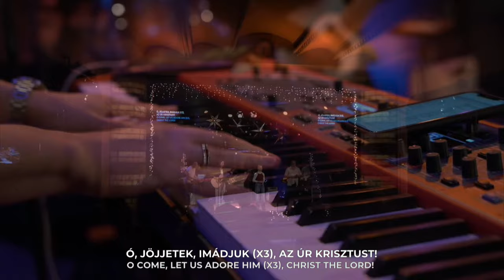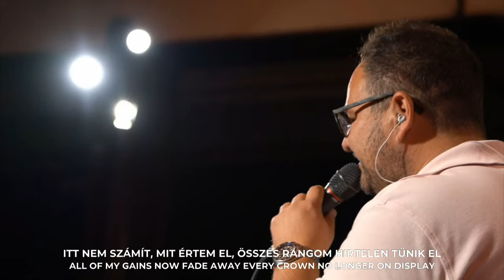A tervezésről | Kapronczai Balázs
About Planning

Vajon biblikus-e tervezni az életünkkel, vagy terveket alkotni, álmodni és tenni érte? Miközben, ha Isten azt mondja, hogy nekem úgy is van egy tervem? Egyáltalán bölcs-e tervezni az életünket vagy jobb csak megyünk a flow-val és lesz ahogy lesz?

A tanítás a Példabeszédek 16:1-3., Példabeszédek 16:9. és a Példabeszédek 21:31. alapján 2023. december 6-án hangzott el.

Is it Biblical to make plans for our lives, to dream and do something to realize it, when God says He has a plan? Is it wise at all to plan our lives or should we just go with the flow and come what may?